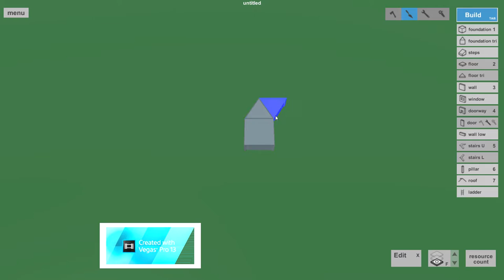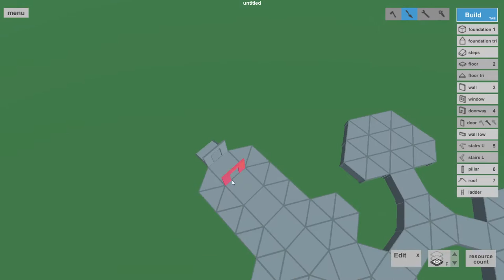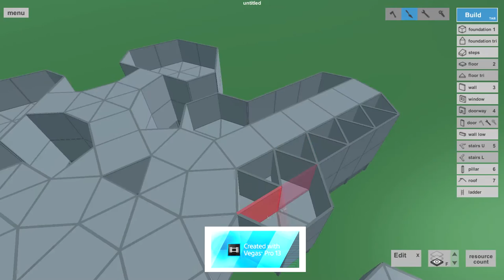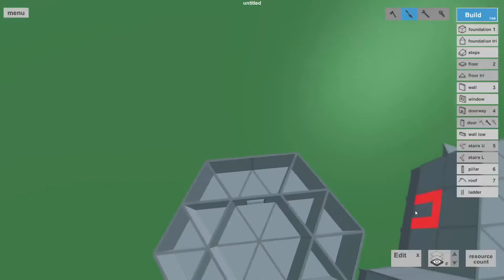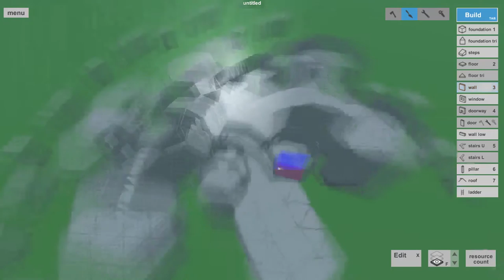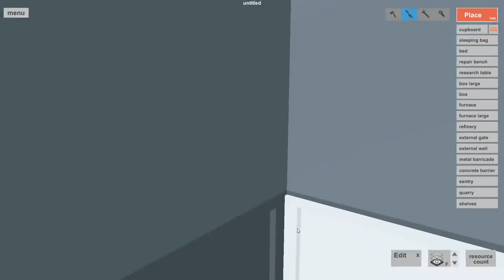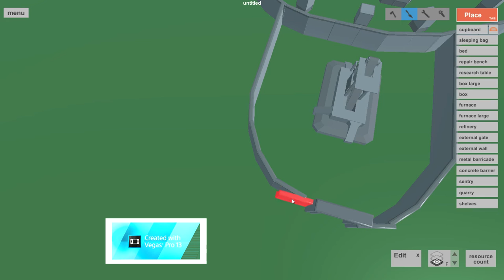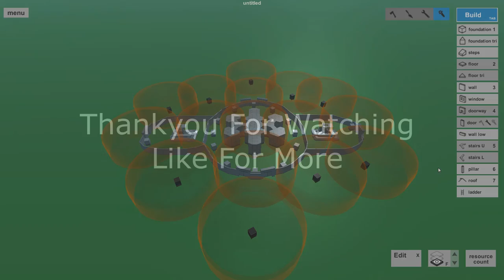Fortify: Rust Base 1